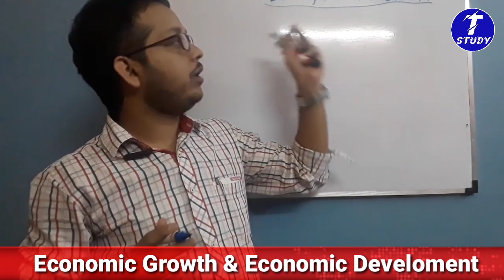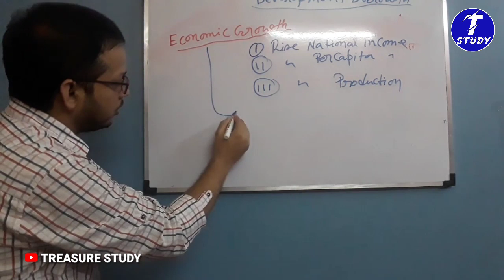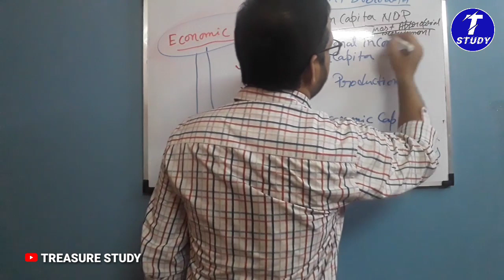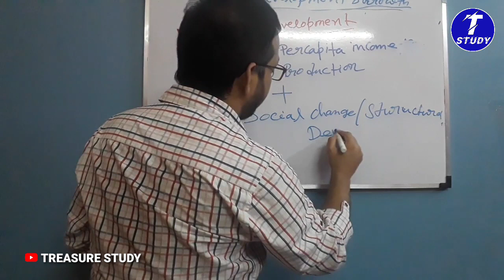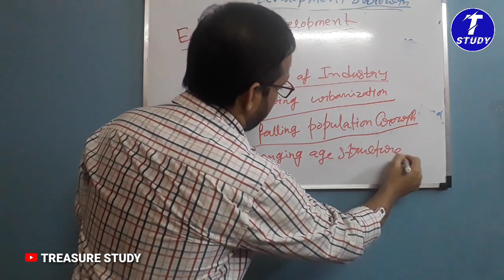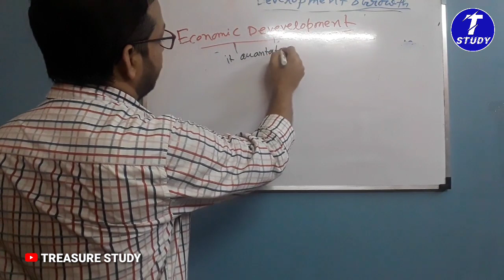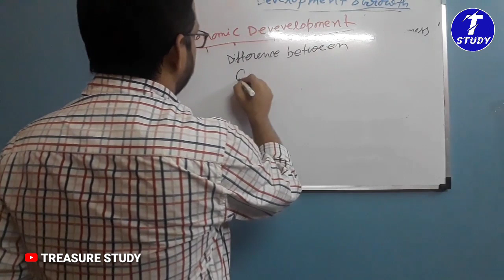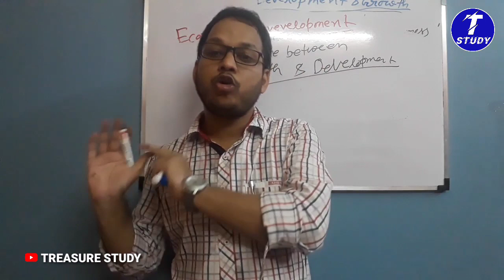Economic Growth & Economic Develoment - Part- 1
It is one of most important chapter of Economics. This video class is helpful for UPSC, STATE PSC, SSC, RAIL, BANK AND OTHER COMPETITIVE EXAM.
In this video we discussed Economics Development and Economics Growth,  Differ between Economics growth and economics Development and so on. It helps you to prepare for competitive examinations like WBCS, NTPC, RAIL, BANK, WBP SI snd other Government exam